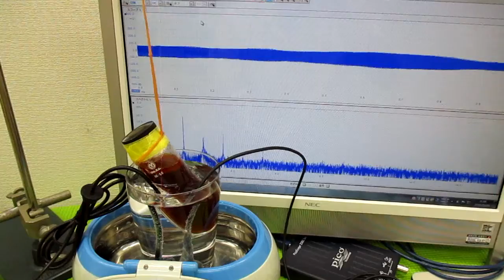超音波とガラス容器による、ナノレベルの攪拌技術